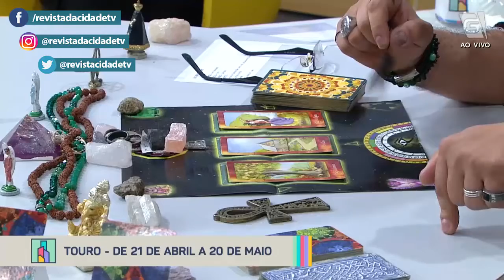Previsão de Touro 21/04 a 20/05 - Revista da Cidade (30/05/2022)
Confira a previsão astrológica para o signo de Touro para esta semana com Luciano Nassyn! 🔮